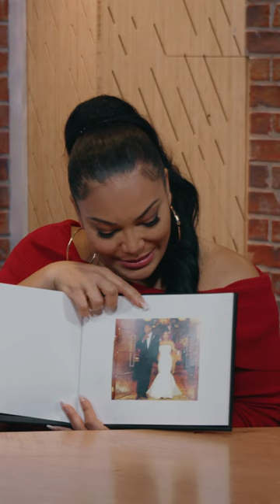A look back with Egypt & Mike